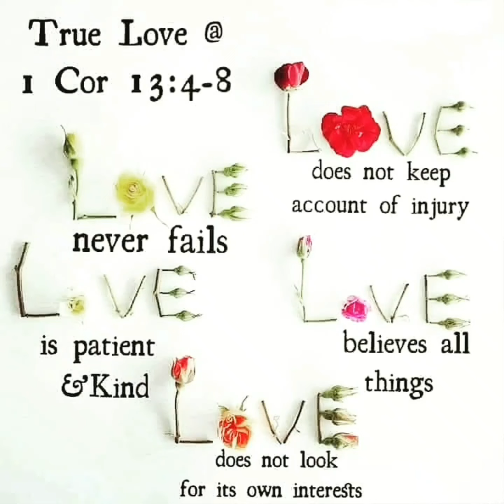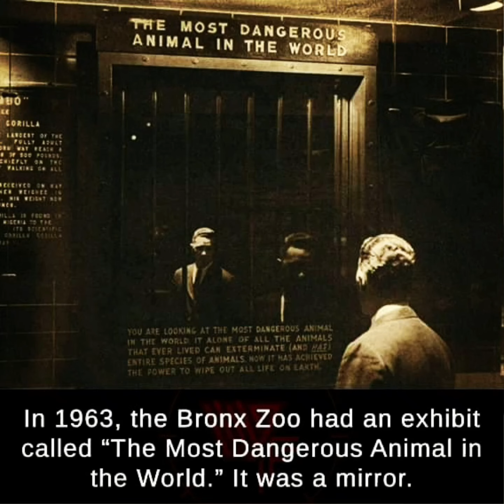PATTERDALE ESTACADO INSTAGRAM UPDATE FEB-MARCH21 FAMILY FELL TERRIERS DOG Growth FUN LOVE DOGS